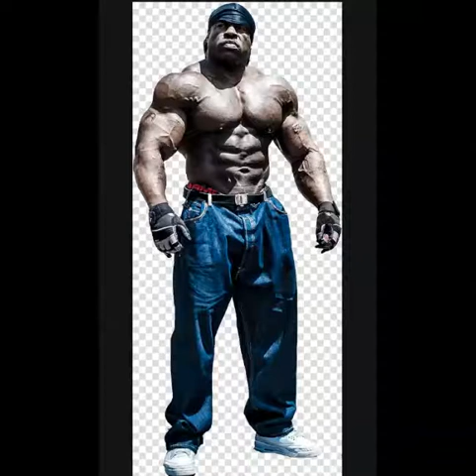Kali Muscle Has Trouble At In And Out Burger [YOU HAVE TO SEE THIS]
Kali Muscle has trouble with the staff and customers at In and Out Burger.

Chuck "Kali Muscle" Kirkendall is a bodybuilder originally from Oakland, California. He is a former model and an actor that appeared in commercials for Taco Bell, GEICO, Snickers, Comcast, Honda and others. One of three children, he was brought up by his mother and step-father.

Born: 1975 (age 45 years), Oakland, CA
Height: 5′ 10″
Children: Brooke Taylor Kirkendall, Kali Muscle Kirkendall ll
Albums: Money & Muscle 4, Money & Muscle 2

In-N-Out Burger is an American regional chain of fast food restaurants with locations primarily in California and the Southwest. It was founded in Baldwin Park, California, in 1948 by Harry Snyder and Esther Snyder.

Customer service: 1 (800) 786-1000
Founded: October 22, 1948, Baldwin Park, CA
Headquarters: Irvine, CA
Number of locations: 358
Founders: Harry Snyder, Esther Snyder